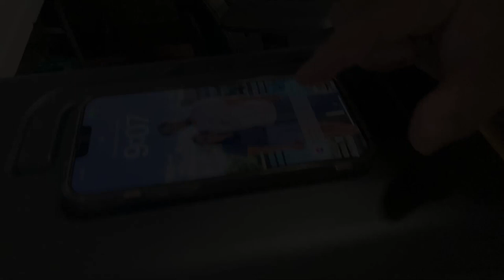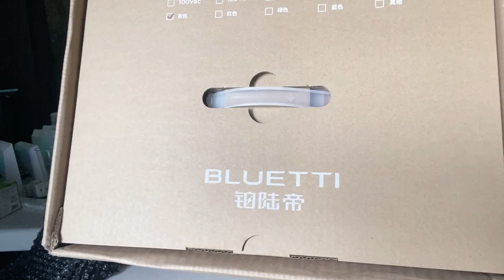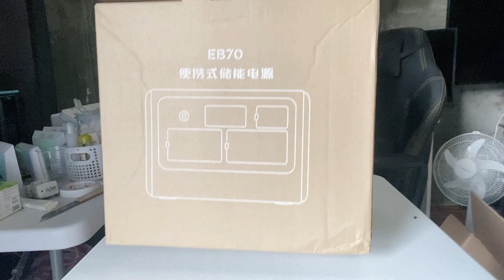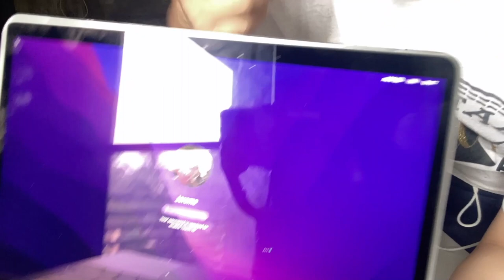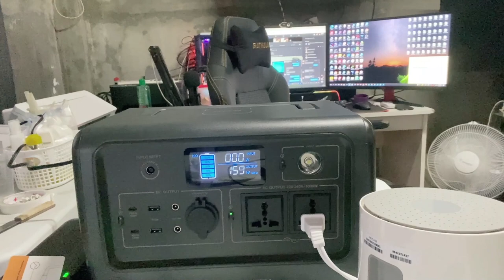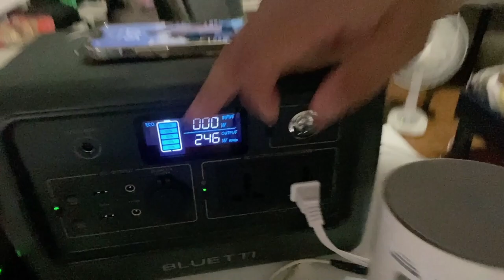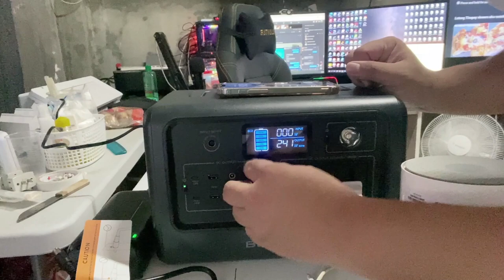UNBOXING - BLUETTI EB70 - Work from Home Solar Powered Generator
Bluetti EB70 is a 1000 watts solar power station its a portable power station that let you charge or used any device withing 1000watts range.

bluetti ep900
bluetti ac60 price
bluetti ac200 max
bluetti philippines
bluetti ac200
bluetti ac200 max
bluetti 2000w
bluetti eb3a
bluetti amazon
bluetti ac300
bluetti review
bluetti amazon
bluetti ac200
bluetti eb3a
bluetti philippines
bluetti ac200 max
bluetti 2000w
bluetti power station
bluetti eb3a
bluetti ac200 max
bluetti canada
bluetti ac200p
bluetti australia
bluetti ac500
bluetti eb55
bluetti vs ecoflow
bluetti uk
work from home generator philippines
work from home generator for home
work from home generator price
portable work from home generator
best work from home generator
how does a portable generator work for a house
generator price ace hardware philippines
backup generator for home
best generator for home backup power
honda generator
heavy duty generator price philippines
silent generator price philippines
work from home bingo card generator
qr code generator work from home
work from home excuse generator
can i write off a generator if i work from home
work from home meme generator
work-from-home appointment generator
how to make free generator at home
how to working generator
how to generators work
what am i entitled to working from home
how to generate your own electricity at home uk
how to start a home generator
how to make working from home work
how to get paid working from home
work from home words